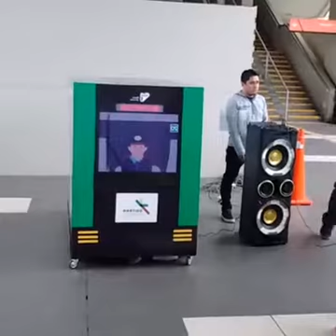OSITRAN: Estación Angamos de la Línea 1 del Metro de Lima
Un Usuario Informado es un usuario que conoce sus derechos